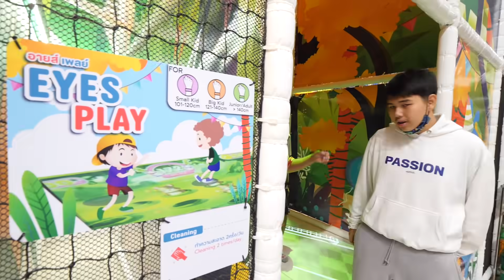คุณเป็นสายไหนใน ฮาร์เบอร์แลนด์ !! MEGA HarborLand Westgate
MEGA HarborLand Central Westgate สนามเด็กเล่นในร่มใหญ่ที่สุดในโลก
สาขานี้มาในธีม Monsters Festival  ตัวการ์ตูนสัตว์ประหลาด น่ารัก สีสันสวยมากๆ สนุกกับสไลเดอร์เยอะที่สุดเท่าที่ฮาร์เบอร์แลนด์เคยมีมา

เมกา ฮาร์เบอร์แลนด์ ที่นี่มีทั้งหมด 7 โซน

1.HarborLand
สนามเด็กเล่นในร่มใหญ่ที่สุดในโลก

2.JumpZ  สนามแทรมโพลีน

3.RollerLand ลานโรลเลอร์สเก็ตในร่ม

4.Harbor Inflatable เครื่องเล่นเป่าลม ที่ผลิตนำเข้าจากยุโรปแห่งแรกในเมืองไทย

5.Laser Battle เกมเลเซอร์แท็กสุดมันส์ทันสมัยที่สุด

6.AdventureLand ความสนุกท้าทายกับการปืนไต่ผจญภัย

7.WonderLand สีสันความความสุขกับเครื่องเล่นแสนสนุก

ตั้งอยู่ที่ ศูนย์การค้า CentralPlaza Westgate  ชั้น 4